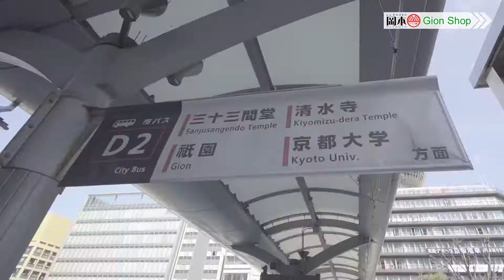Directions to the Gion Shop of rental kimono Okamoto